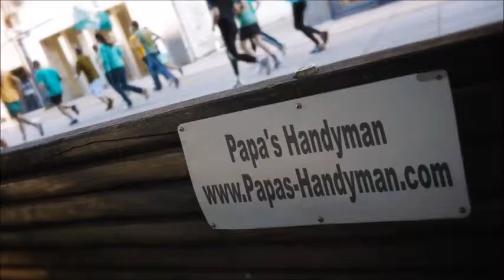DECK Repair San Luis Obispo County CA, Deck Refinishing, Staining & Cleaning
Deck Repair San Luis Obispo County CA, Deck Repair Service San Luis Obispo County CA, Deck Repair in San Luis Obispo County CA.

Deck Repair,
Papas Handyman provides quality deck repair services to our clients in San Luis Obispo County CA.

Need your deck restored in San Luis Obispo County CA to it's original state? Get in touch with Papa's Deck professionals.

List of Deck Repair Services:

*Wood Deck Repair Cost San Luis Obispo County CA,
*Wood Deck Repair Coating San Luis Obispo County CA,
*Wood Deck Repair Paint San Luis Obispo County CA,
*Cedar Wood Decking Reviews San Luis Obispo County CA,
*Deck Building Rates San Luis Obispo County CA,
*Average Cost Have Deck Built San Luis Obispo County CA,
*How Much Does It Cost to Build a Deck San Luis Obispo County CA,
*How Much Does it Cost to Have a Deck Built San Luis Obispo County CA,
*How Much Do Decks Cost San Luis Obispo County CA,
*Cost to Install Wood Decking San Luis Obispo County CA,
*Wood Deck Cost San Luis Obispo County CA,
*Wood Deck Labor San Luis Obispo County CA,
*Cost to Install Wood Deckin San Luis Obispo County CA,
*How Much Does it Cost to Build Deck Per Square Foot San Luis Obispo County CA,
*Cost To Build a Deck San Luis Obispo County CA,
*Deck Builder San Luis Obispo County CA,

Related Terms: Deck Repair San Luis Obispo County CA, Deck Repair Service San Luis Obispo County CA,